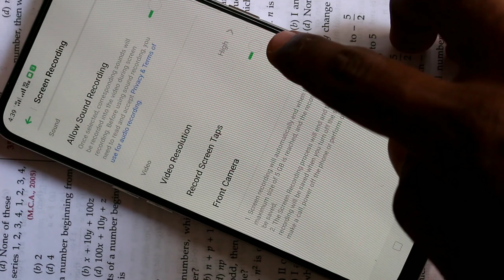How to enable sound for screen recording in Realme X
Learn here gow to enable sound for screen recording in Realme X smartphone